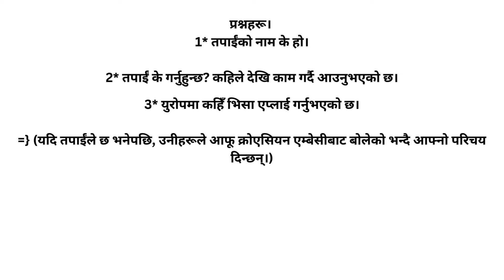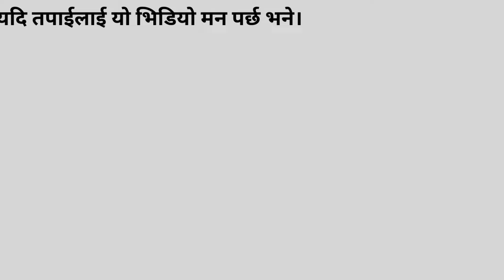Croatia VFS Update || Embassy Update 2024 || Croatia Work Visa Update || Croatia Phone Calls & Email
croatia new update 2024
croatia work permit processing time
how to apply for croatia visa from india
croatia tourist visa
croatia visa processing time 2024
croatia schengen country
schengen country list 2024
bulgaria country schengen
bulgaria country schengen
what is schengen country
greece schengen country
croatia vfs appointment
croatia vfs process time
croatia embassy new update

Credit:- The human power